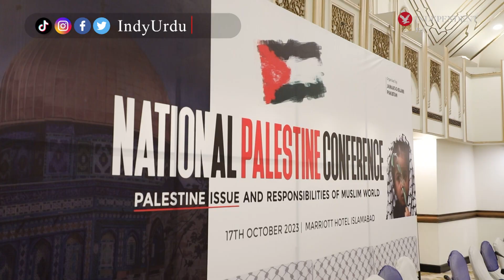Demand of Pakistani political parties to recognize Palestine as an independent state